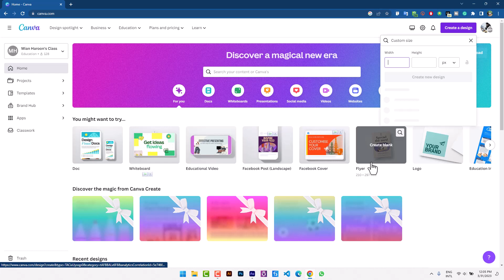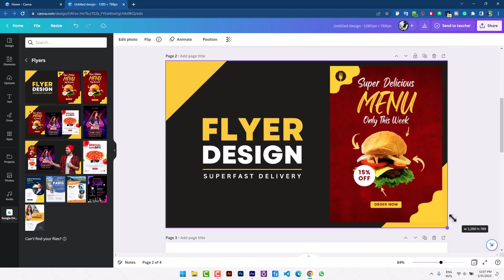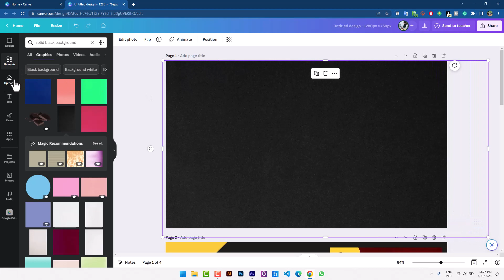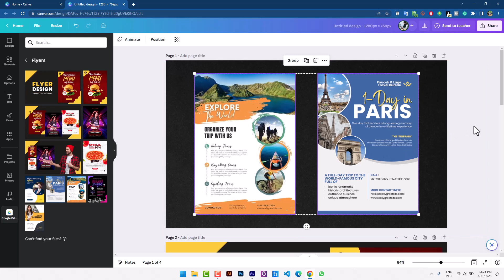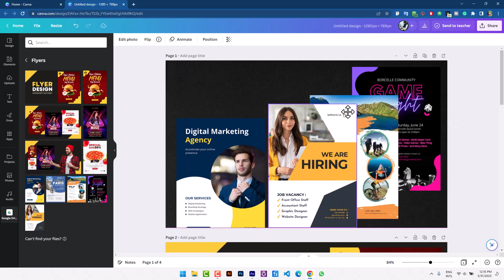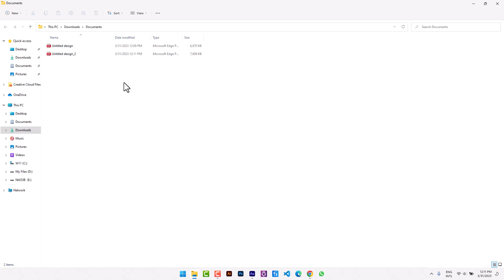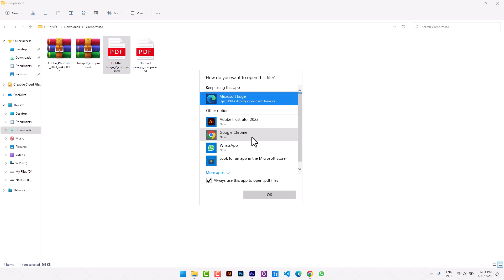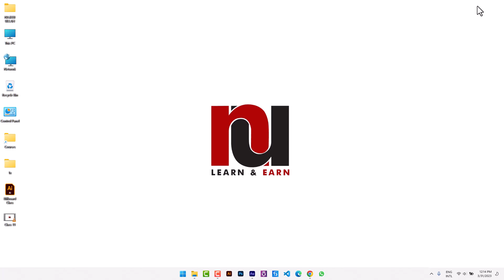Create GIG PDF | Fiverr GIG PDF | Create PDF For Fiverr GIG Using Canva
"Create a Gig PDF for Fiverr using Canva" is an instructional video that aims to guide Fiverr sellers through the process of designing a visually appealing and effective PDF document for their gig using the design tool Canva.

The video starts by explaining the importance of having a high-quality Gig PDF on Fiverr, as it can help sellers stand out from their competitors and attract potential buyers. The presenter then takes viewers through a step-by-step process of creating a Gig PDF using Canva, a popular design platform that offers various templates, graphics, and fonts.

The video covers different aspects of designing a Gig PDF for Fiverr, including selecting an appropriate template, customizing the design to match the seller's branding and style, adding relevant information about the gig, and incorporating customer reviews and testimonials.

Throughout the video, the presenter provides practical tips and suggestions to help sellers create a compelling and effective Gig PDF, such as using high-quality images, highlighting the unique selling proposition of the gig, and making the document easy to read and understand.

The video concludes with a demonstration of how to save and export the Gig PDF in different formats suitable for Fiverr, as well as how to upload the document to the platform and make it visible to potential buyers.

Overall, "Create a Gig PDF for Fiverr using Canva" is a helpful and informative video that provides Fiverr sellers with a useful guide to creating a high-quality Gig PDF that can help them attract more buyers and grow their business on the platform.

NOTE: Only WhatsApp Messages are allowed No phone calls or voice messages Kindly ask a question only via text messages on WhatsApp.